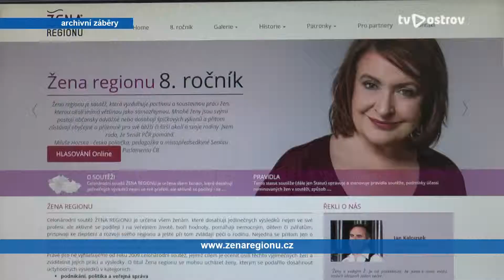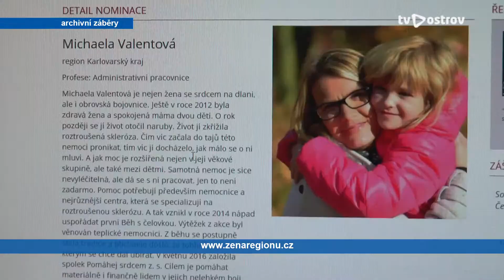Hlasování Žena regionu